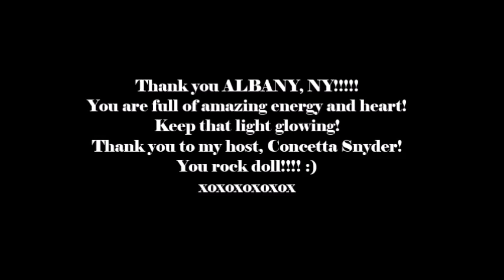Zumba® Master Class with LO - *Pow Pow Pow / Albany NY*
Thank you Albany, NY (District Capital) for an AMAZING class! You straight rocked, popped, and dropped! Thank you for the memories and being super stars in these next videos!

Periscope - LaRonda Dupuis / @ZumbaLo33
Vimeo